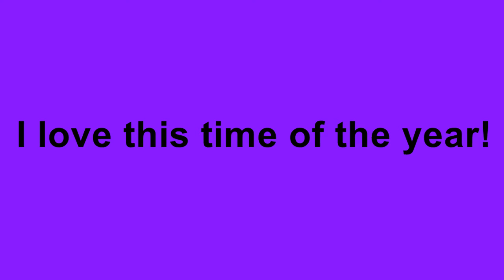Toby and the first stubble field